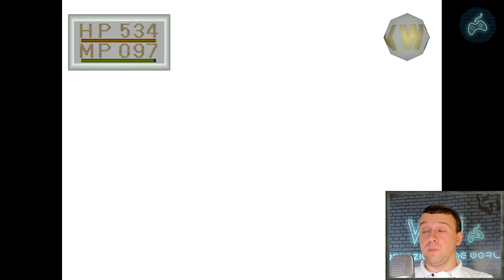King's Field II - Прохождение. Часть 21: Второй тип магической атаки оружием. Старая эльфийка Карен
Полное прохождение игры Королевское Поле 2 на русском языке.
King's Field 2 walkthrough.

Заказать прохождение любой игры на 100%:
Как приятно, что ещё остались геймеры, которые умеют быть благодарными за приятную ностальгию. Благодаря вам канал всё ещё продолжает работу.
WebMoney:
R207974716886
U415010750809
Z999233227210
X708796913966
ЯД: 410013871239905